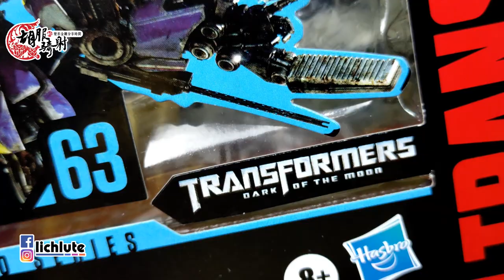胡服騎射的變形金剛分享時間1260集 Transformer Studio Series SS63 Deluxe Topspin 工作室系列 上旋